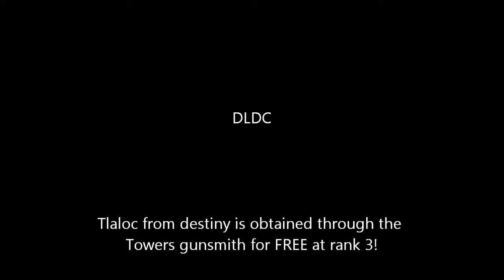Lego "Tlaloc" Destiny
An old build from back in the beginning! Bad quality pics, GREAT BUILD!